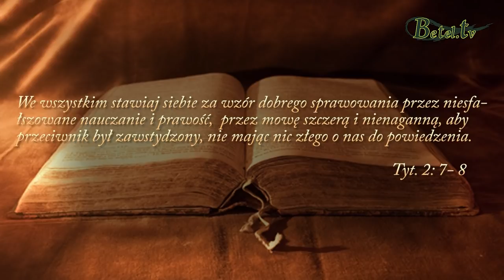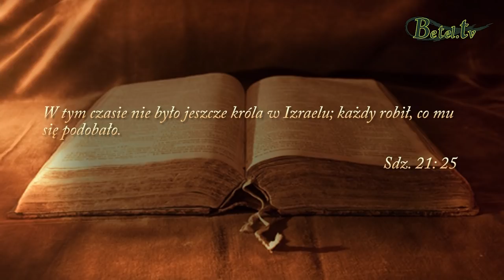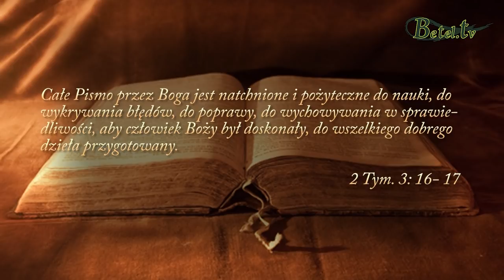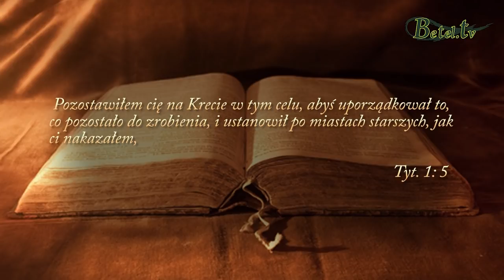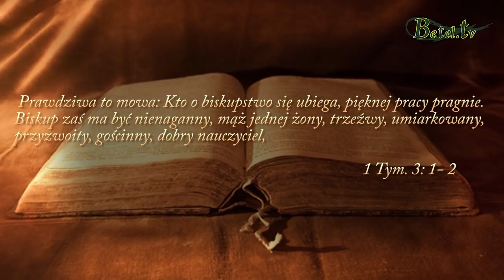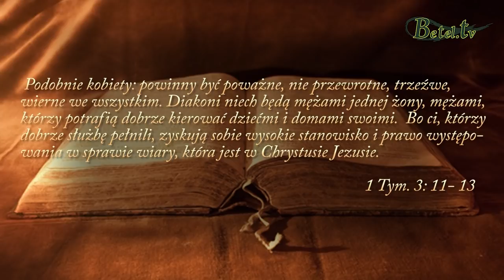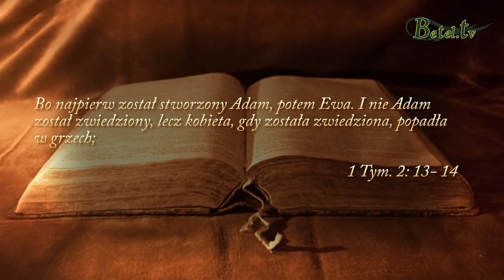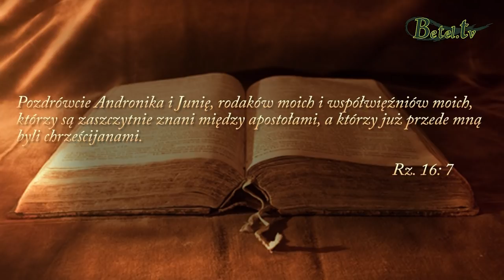30.09.2018- Kobieta- pastor- Damian Zajonc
Biblia jest dla nas pierwowzorem, jedynym standardem i normą postępowania. Zawiera ona dokładne wskazówki i pokazuje na funkcje i zadania, które powinni sprawować w kościele mężczyźni. W takim razie czy Bóg pozwala kobiecie na sprawowanie funkcji pastora ? Posłuchajmy czego uczy nas na ten temat Słowo Boże.